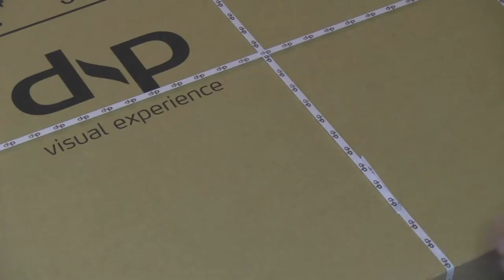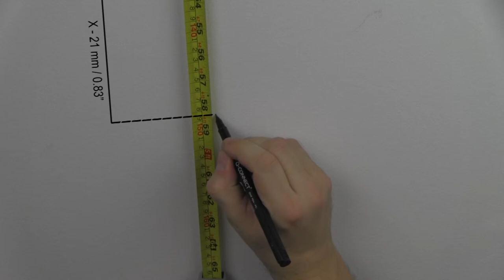How to install dnp Supernova One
The revolutionary dnp Supernova One front projection screen is ideal for bright environments. Featuring an active high-contrast filter, the screen reflects the projected image while effectively absorbing ambient light (undesirable light from other sources).